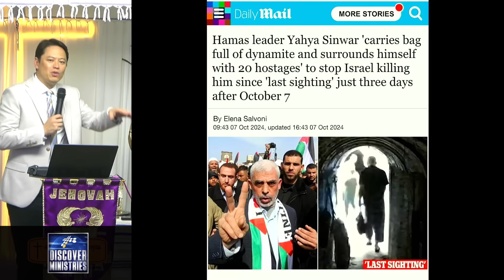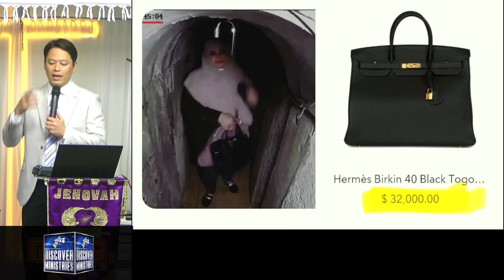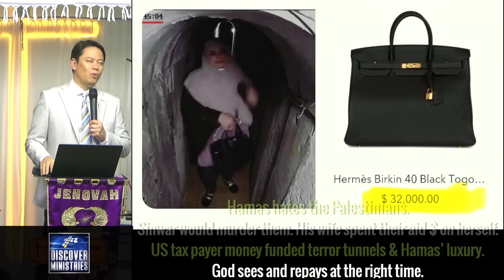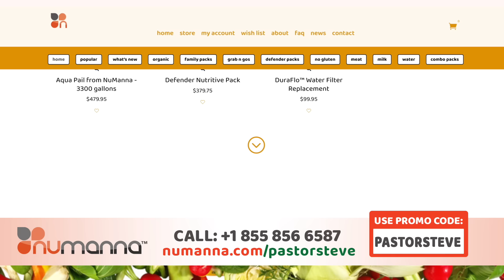God JUDGED Israel’s No 1 Enemy - Hamas Head & Wicked Wife Cut Off on PROPHETIC Day | Divine JUSTICE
💧 water and air filters from Anna Khait (quote PastorSteve or tell her I sent you)
🛌 MyPillow: Mike Lindell's bed sheets, pillows, slippers, products for your home and support Christian patriots.

▶️ Take Bible classes and prep for the End Times at END TIME UNIVERSITY

GREAT GIFTS

🧎‍♀️GET PRAYERS ANSWERED: My Personal Prayer Jounal (large trim, 272 pages) 🧎‍♀️
30 years of answered prayers, 60+ topics, inspiration + space for your personal journal
🙏 US Hardcover
🙏 US Paperback
FOREIGN Readers
🙏 Australian Paperback

🔵ALL BOOKS
❤️ SOCIAL MEDIA (sub some alternatives)
❤️ 2 Way to Connect and Partner with Pastor Steve Cioccolanti and Discover Ministries:

DIFFERENT OPTIONS, DIFFERENT BENEFITS

1. Online church means you call Discover Church home and Pastor Steve your pastor. You get access to our private community, weekly sermons, and daily prayer through our own app whch you can download to any smart device.
2. Partners Club is for ministry friends who love this ministry and Pastor Steve but have your own local church. You get to access to Pastor Steve’s inbox to ask him spiritual questions, receive partners’ dinner invitations, special teachings not released to the public on YouTube, and the joy of being a partaker in this ministry’s grace and rewards.
3. If you are grateful for this ministry and would like to encourage and advance its work without any benefit, other than tax-deductible donations, use this link:

✅ YES, I'd like to partner with "YouTube's Favorite Pastor" to reach more souls:

GIVE GOD DIGITALLY
🌏 BTC  bc1qwr4dcyh86vtpzd8ux4l0njnk3adrwngleym490
🌏 ETH  0x512f704a73eFD84A50d99d5F9a978D855748B3Ff
🌏 XRP rwcN3GsHAopJZaPyiYpjotrZGAL4UmiyfV

✅ Your SUPPORT of this important end time prophetic ministry is GREATLY appreciated.